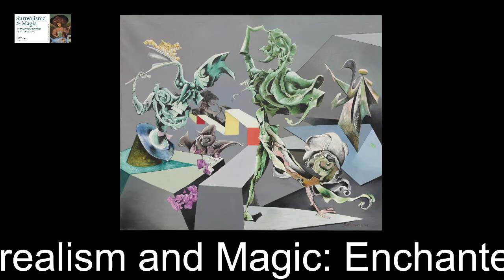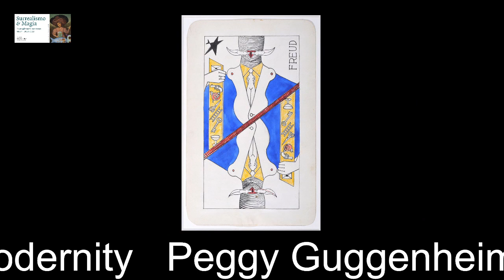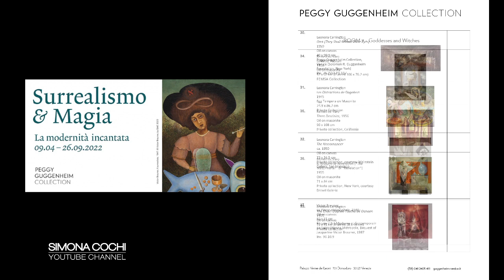peggyguggenheim Surrealism and Magic: Enchanted Modernity art exhibit presented in Serenissima.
SurrealismandMagic
courtesy of Peggy Guggenheim Collection
Surrealism and Magic: Enchanted Modernity
Curated by Grazina Subelyte, Associate Curator, Peggy Guggenheim Collection

Venues:
Peggy Guggenheim Collection, April 9–September 26, 2022
Museum Barberini, Potsdam, October 22, 2022–January 29, 2023

Surrealism and Magic: Enchanted Modernity is a joint exhibition project between the Peggy Guggenheim Collection and the Museum Barberini. It is the first large-scale international loan exhibition that looks at the movement’s interest in magic and the occult. Presenting about 60 works, in the Venetian venue, from over 40 international museums and private collections, it offers a rich overview of the entire development of the Surrealist movement, exploring the myriad ways, in which magic and the occult informed its artistic trajectory, from the “metaphysical painting” of Giorgio de Chirico around 1915, through Max Ernst’s iconic painting Attirement of the Bride (1940), to the occult imagery that underpinned the late works of Leonora Carrington and Remedios Varo. In their works, Surrealist artists frequently drew on occult symbolism and cultivated the traditional image of the artist’s persona as a magician, seer, and alchemist, looking to magic as a poetic and deeply philosophical discourse, related to individual self-empowerment.
The exhibition includes works by Victor Brauner, Leonora Carrington, Salvador Dalí, Giorgio de Chirico, Paul Delvaux, Maya Deren, Óscar Domínguez, Max Ernst, Leonor Fini, René Magritte, Roberto Matta, Wolfgang Paalen, Kay Sage, Kurt Seligmann, Yves Tanguy, Dorothea Tanning, and Remedios Varo, among the others. Among the national and international lenders are the Centre Pompidou in Paris, the National Galleries of Scotland, Edinburgh, the Moderna Museet in Stockholm, the Israel Museum in Jerusalem, The Menil Collection in Houston, the Museo Nacional Centro de Arte Reina Sofia in Madrid, Art Institute of Chicago, The Metropolitan Museum of Art, the Solomon R. Guggenheim Museum, and the Whitney Museum of American Art in New York, and the Castello di Rivoli Museo d’Arte Contemporanea in Rivoli-Torino.

2017 - Simona Cochi starts her digital video magazine to adapt communication and journalism techniques to the new challenge of the 2.0 era.
In 2018, during her experience as a video blogger in Vienna's museums, her definitive inspiration for surrealism was ignited through the work on the Man Ray's show at the Kunstforum. Further